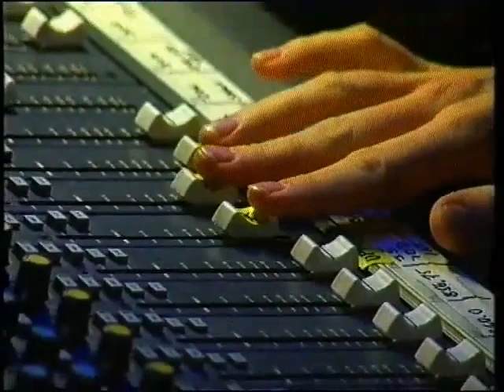Highway Stars - Does Your Mother Know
Live Sievert Öholms Natt Cafe SVT 1991